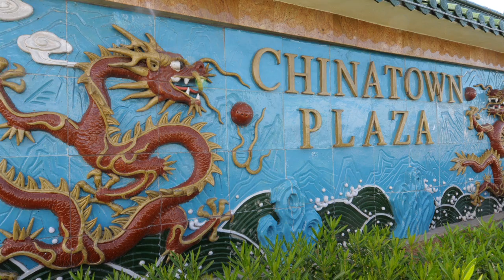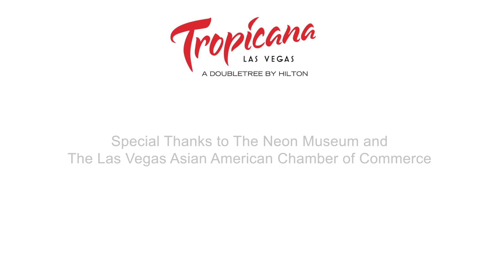DTour: Step Back In Time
Step Back In Time with Tropicana Las Vegas as we take you on a tour of our DoubleTree by Hilton property and the city of Las Vegas.